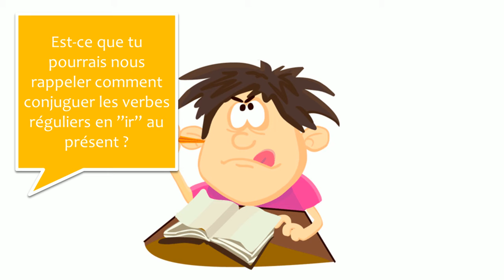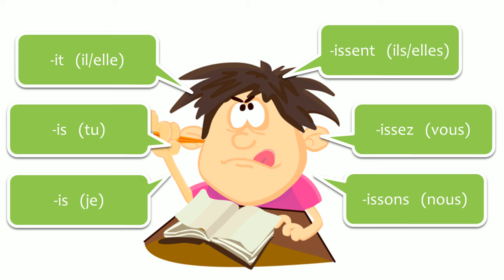Học tiếng Pháp với đối thoại #40 Les verbes en IR au présent